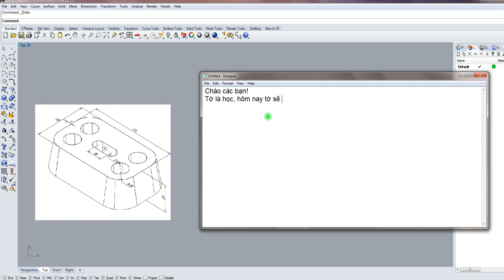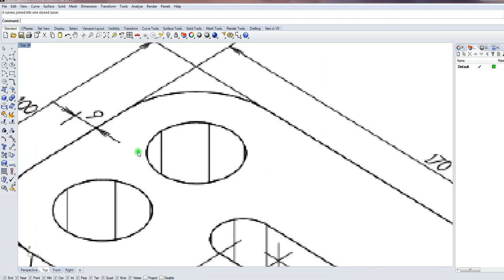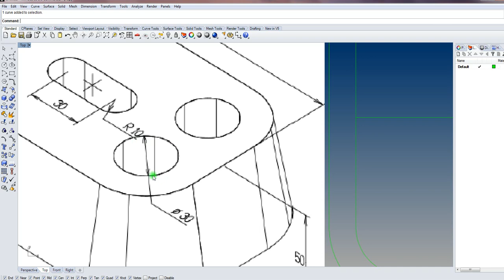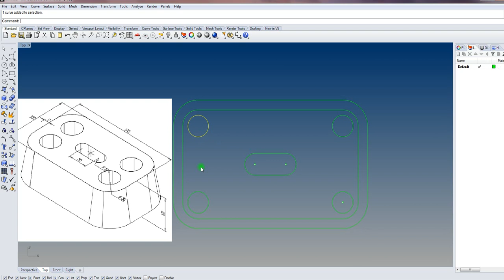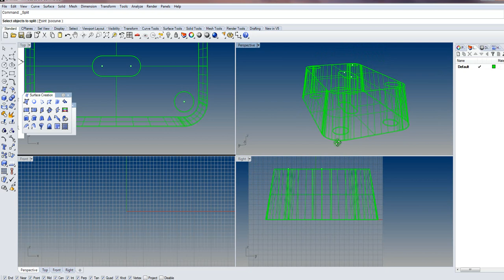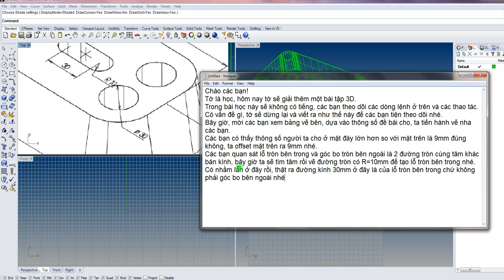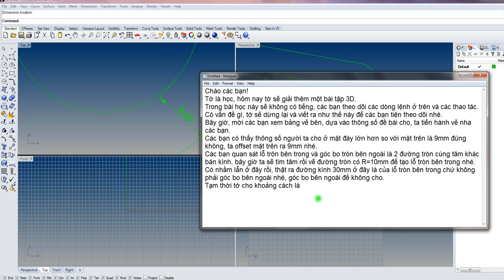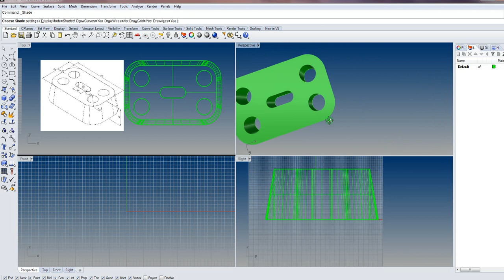GIẢI BÀI TẬP DỰNG VẬT THỂ 3D SƠ CẤP 111